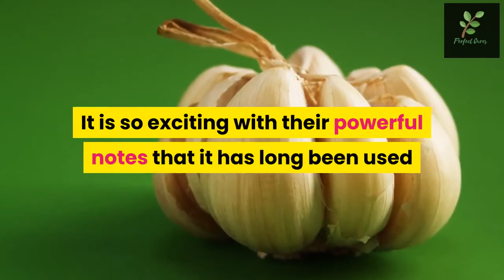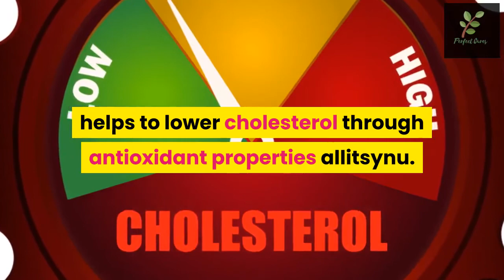5 health benefits of garlic that you may not know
5 health benefits of garlic that you may not know
In this video we  bring to you 5 health benefits of garlic that you don't know.